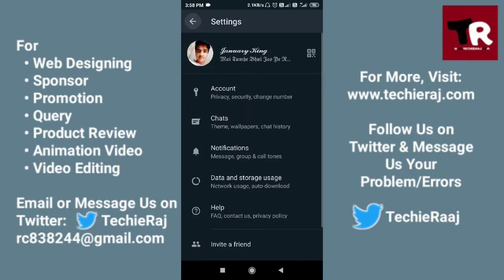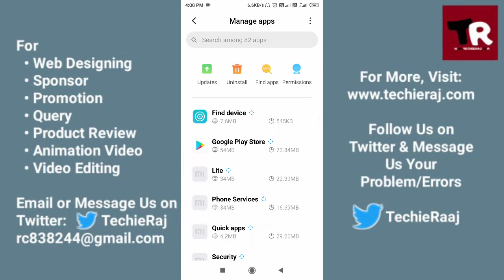How to Fix WhatsApp Starred Message Not Working Problem Solved